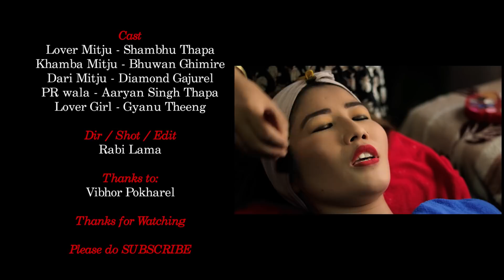Australian PR Kanda | nepali short film 2019